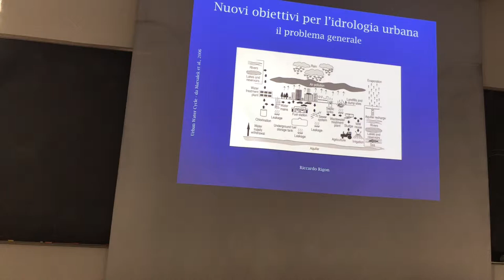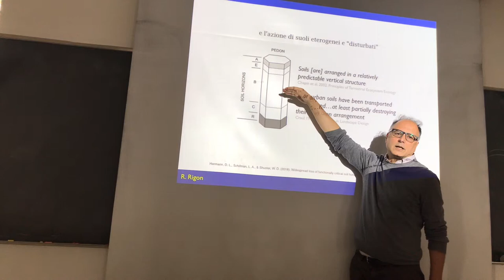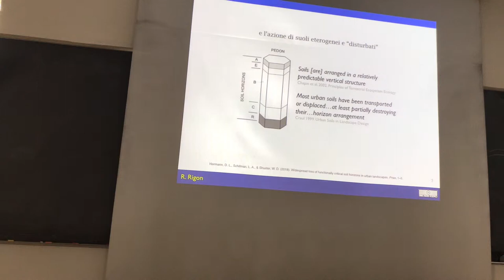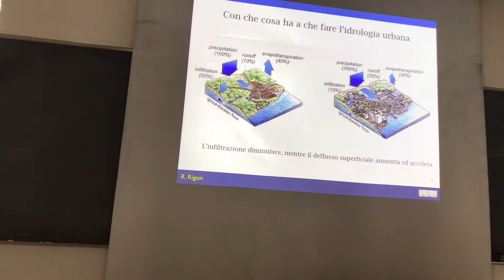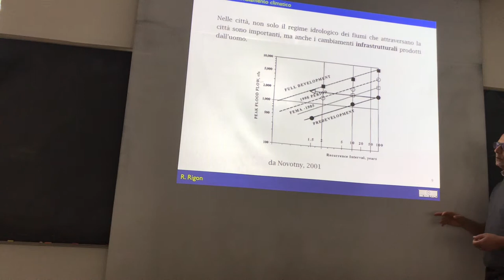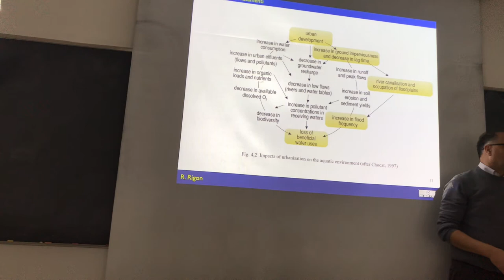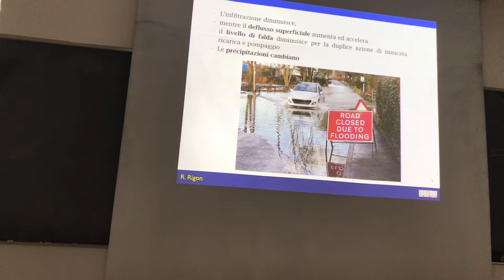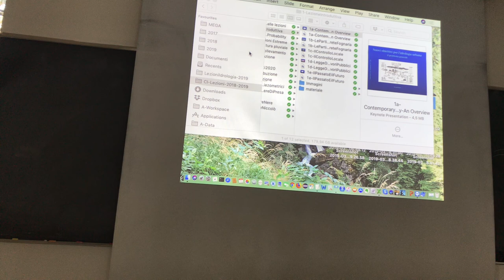Urban Hydrology and Storm waters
It describes how cities affect the hydrological cycle